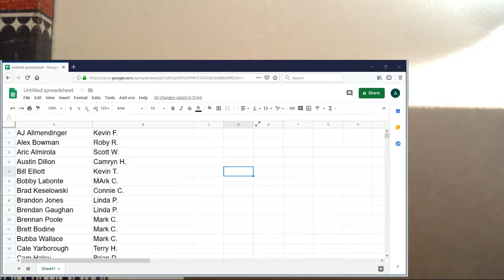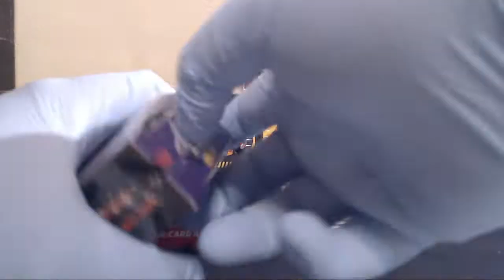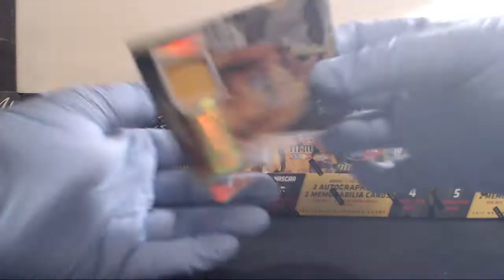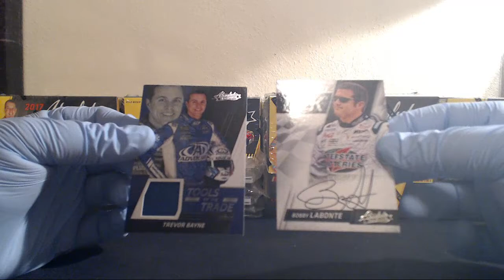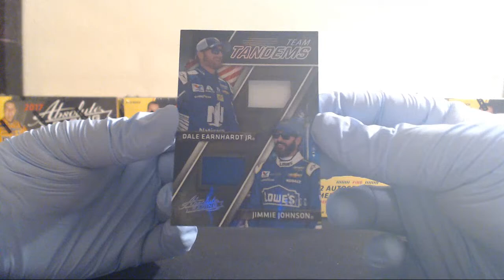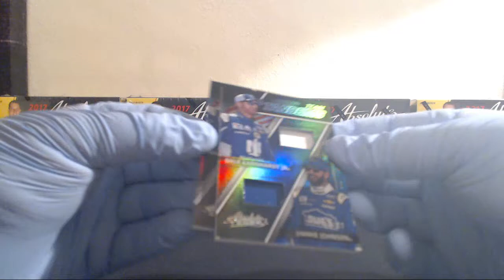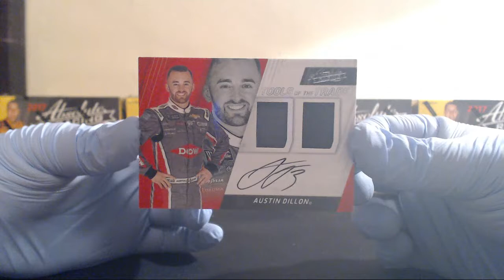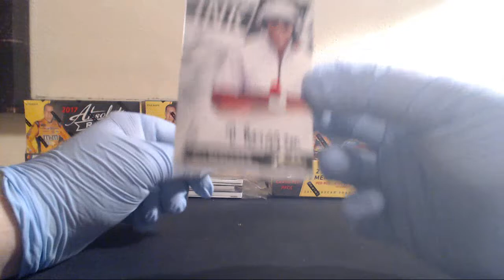2017 Panini Absolute 14 Box case Break #4 Part 1